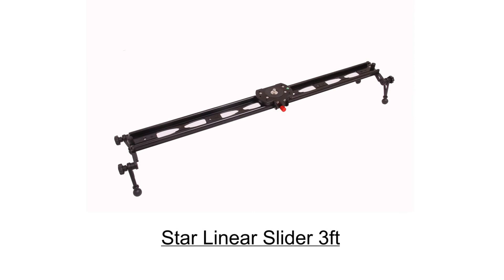Shootvilla Star linear Slider rail track ball bearing technology.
The camera video slider rides on wheels with bearings and gives extraordinary smoothness in shooting.

Star linear Slider wider rail track 4 ft Shootvilla

Star Linear Slider 3 ft For Smooth video, DSLR SV-STRLS-03 Shootvilla

Star linear Slider 2 ft for DSLR canon, nikon, sony Shootvilla

BRAND :- SHOOTVILLA